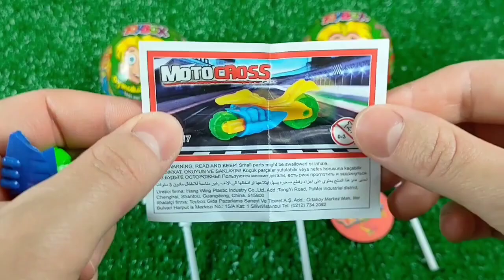7 Rainbow Satisfying Video | DIY How To Make Lollipop Candy Paw Patrol Fruits Cutting ASMR